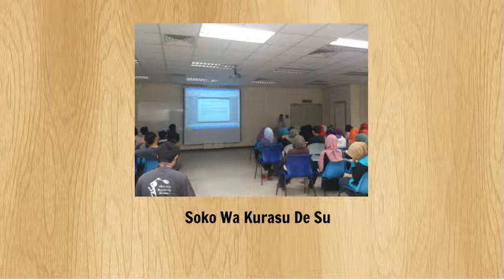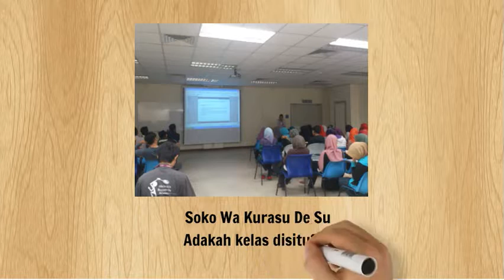Koko Soko Asoko